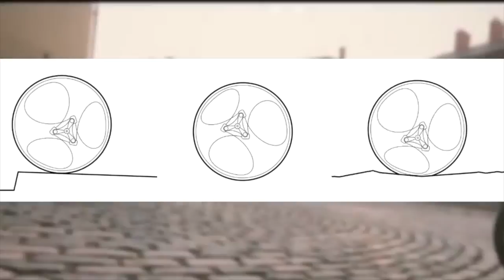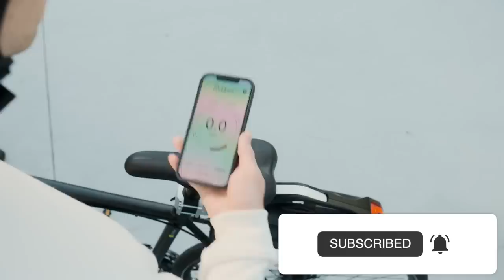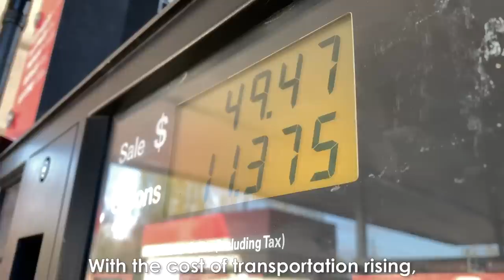New Bike Inventions That Are At Another Level | GADGETS YOU NEED TO SEE IN 2022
Topics : New Bike Inventions That Are At Another Level | GADGETS YOU NEED TO SEE IN 2022

 अजीबो-गरीब Cycle  गैजेट जो आपकी ज़िन्दगी को आसान बना देंगे

WING LIGHTS

NINEBOT PLUS